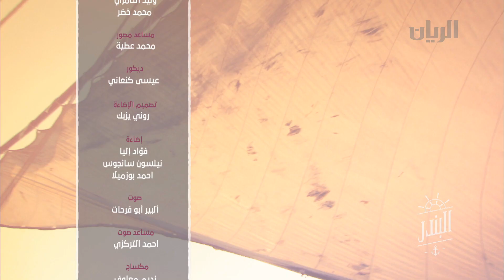برنامج البندر - الحلقة الخامسة عشر 30-04-2016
تتحدث هذه الحلقة عن الحرف اليدوية، مع الضيفين عبد العزيز السبيعي وعزام السبيعي بالإضافة إلى تجربة عمر سلطان الكواري في النهامة.